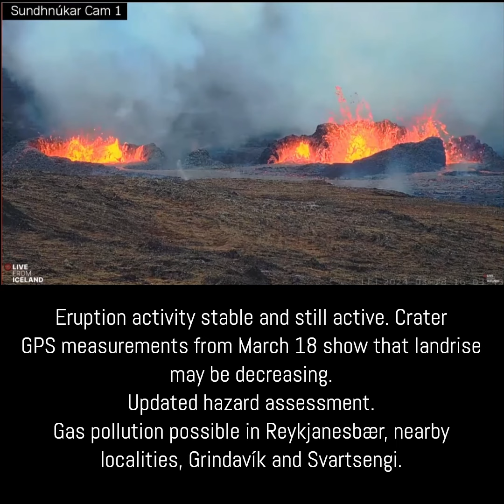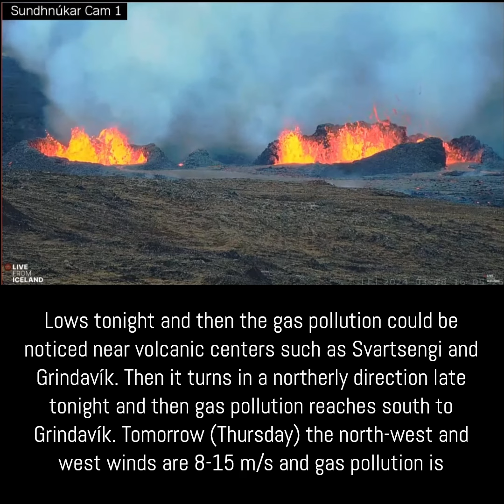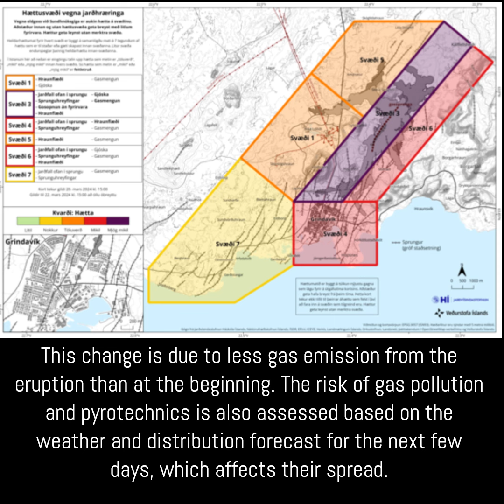Iceland New Eruption Update from the IMO 20 3 24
OhakuneHomes.com
Scott at ApauHawaiiTours
Studio Shchors